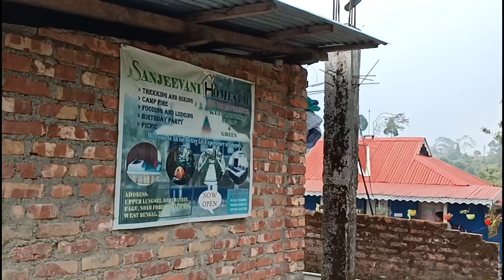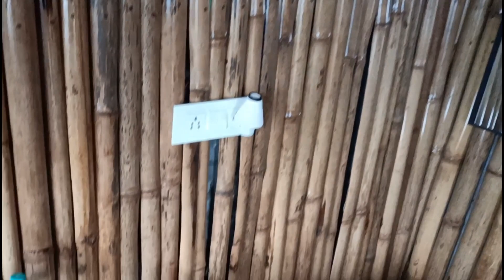North Bengal Offbeat।। লুংসেল।। 1Night 2days tour plan।। ২০২৩।।